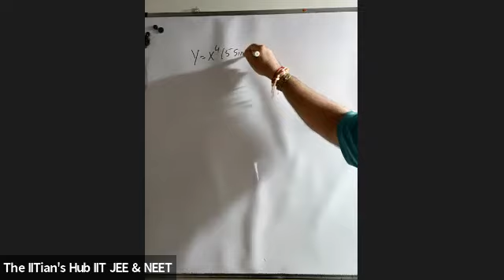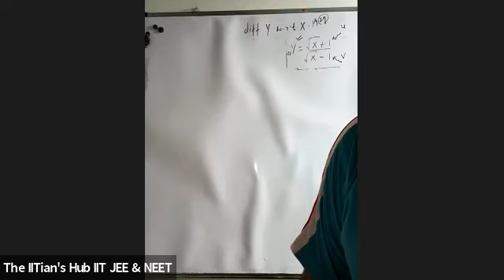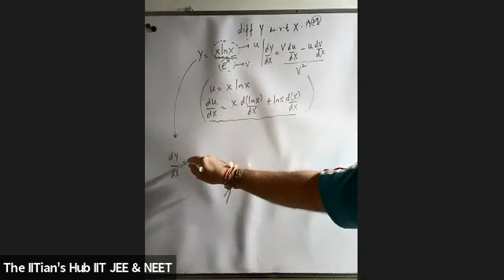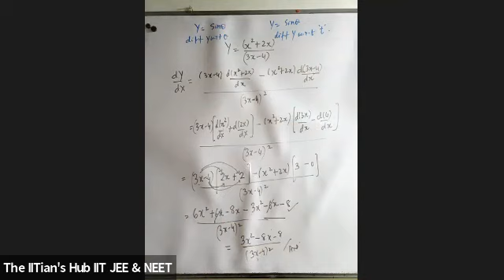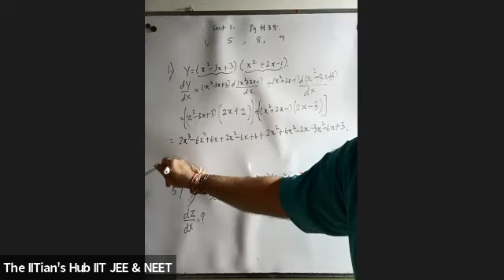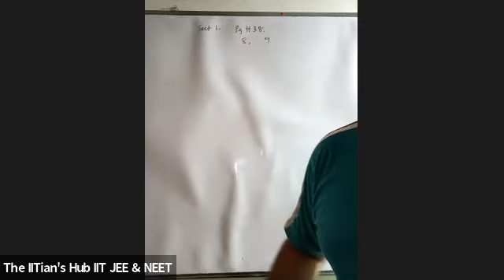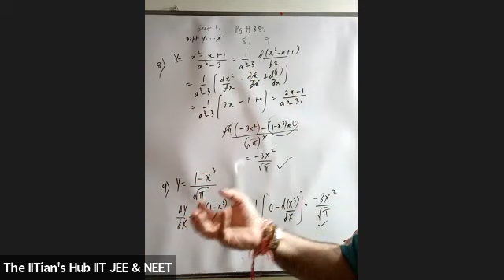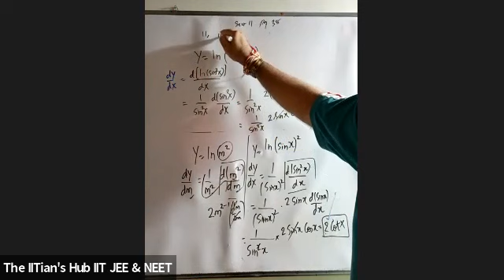Calculus,11th,Foundation Builder 2(21-23),Date-05-10-21,By-Ajit Dave